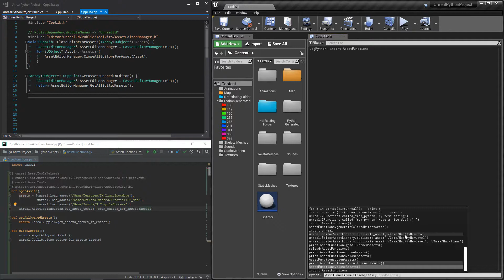UE 4.21 - Comment Ouvrir Et Fermer Des Assets Avec C++ Et Python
Unreal Engine 4 - Comment Ouvrir Et Fermer Des Assets Avec C++ Et Python